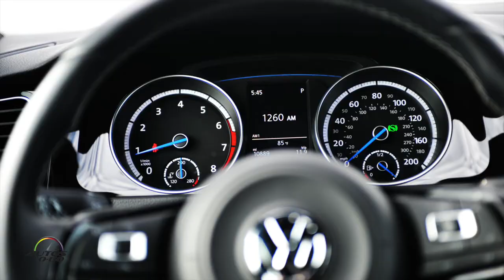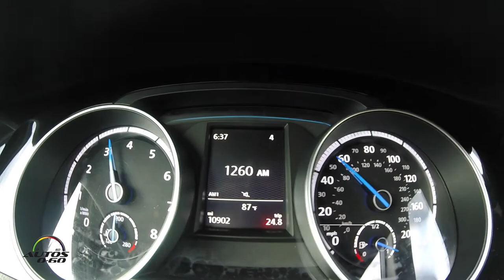2016 Volkswagen Golf R 0 to 60 MPH in 4.9 seconds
The 2016 Volkswagen Golf R is the most powerful version of the Golf ever to be sold in the United States.

With an estimated 290 horsepower, the new Golf R has 34 hp more than the previous version, which was sold as a 2013 model.

Despite the additional horsepower, the new R model is expected to be considerably more fuel-efficient than its predecessor with a manufacturer estimated highway fuel economy rating of 31 mpg with the six-speed manual transmission, up from 27 mpg.

Like all three previous Golf R models, the new model transfers its turbocharged power to the road via a permanent all-wheel-drive system; in this case, the latest version of the 4MOTION® system with a fifth-generation Haldex® coupling.

To ensure great chassis dynamics, there’s a new sport suspension, the “progressive” variable-ratio steering system, and a stability control system ("ESC Sport") which can now be deactivated for track driving. Other highlights include the optional DCC dynamic chassis control system.

Equipped with a six-speed manual transmission, the Golf R will reach 62 mph from rest in 5.3 seconds, an improvement of 0.4 seconds over the old car; with the six-speed DSG® dual-clutch automatic transmission, the car completes the sprint in just 4.9 seconds.